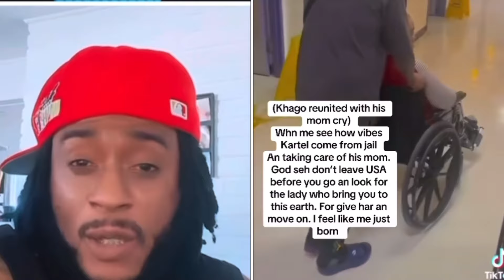Vybz Kartel to be celebrated as Dancehall Hero , World Dawg a Update, KhaGo Reconcile with his Mom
This video talks about Vybz Kartel to be celebrated as dancehall hero at club Mecca , citizens spoke up about a world  Dawg incident and more updates